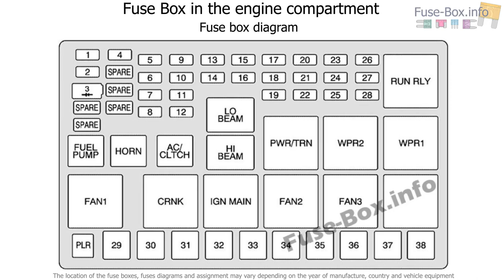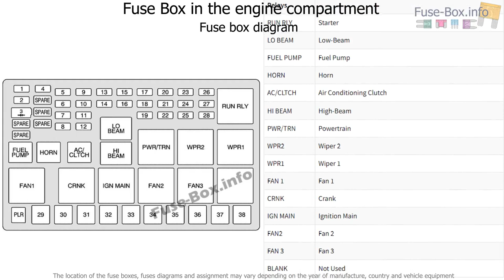Fuse box location and diagrams: Saturn Relay (2005-2007)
Fuse box diagram (location and assignment of electrical fuses and relays) for Saturn Relay (2004, 2005, 2006, 2007).